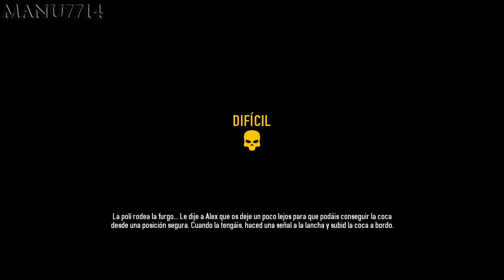PayDay 2 Vigilante parte 2